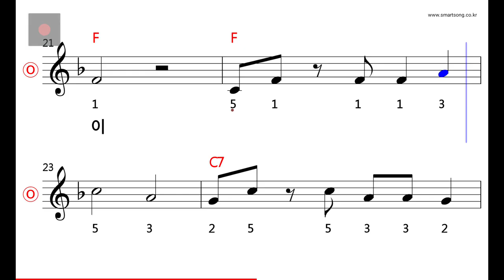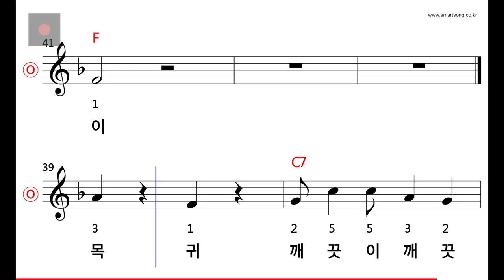동요 - 세수 MR